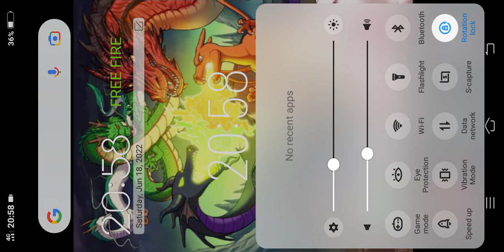June 22, 2022